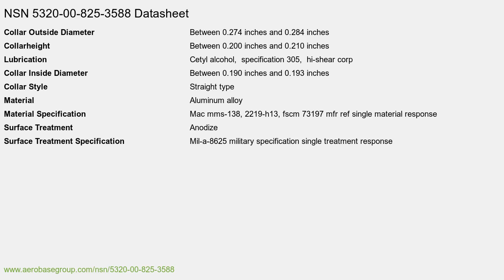NSN 5320-00-825-3588 Pin-rivet Collar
NSN: 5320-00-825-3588 a Pin-rivet Collar. Part Number: HS234-6. This product can be located in our Rivets section on our